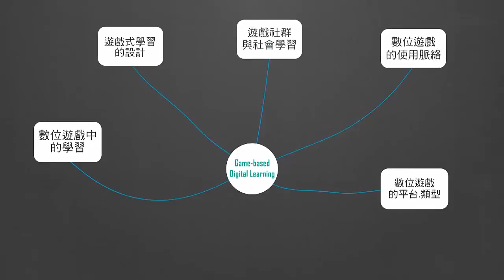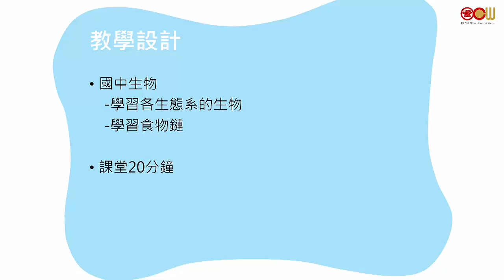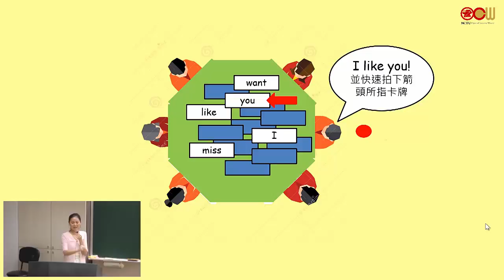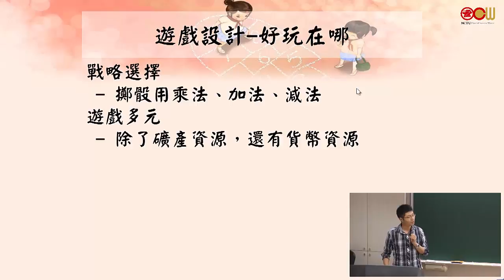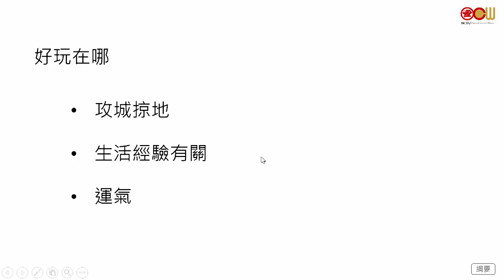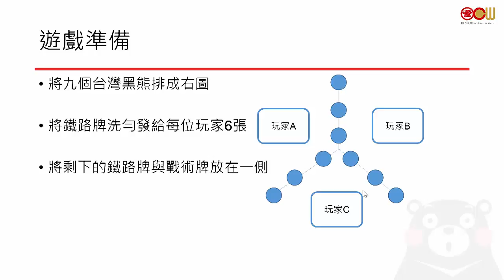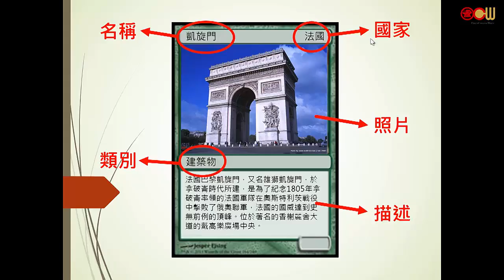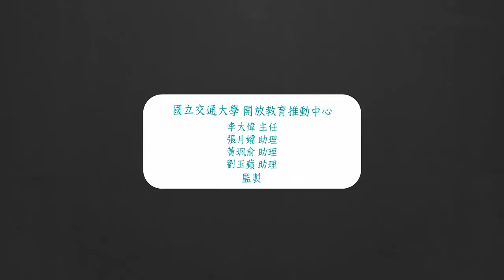Lec 21 同學報告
本課程是由資訊科技與教育的雙重面向來探討數位遊戲中的學習歷程，目標是瞭解當代數位遊戲的複雜樂趣結構及其與學習之間的多元關係，進而作為遊戲式學習(game-based learning)或悅趣化學習(fun-oriented learning)的設計基礎。

授課教師：資訊工程學系 孫春在老師